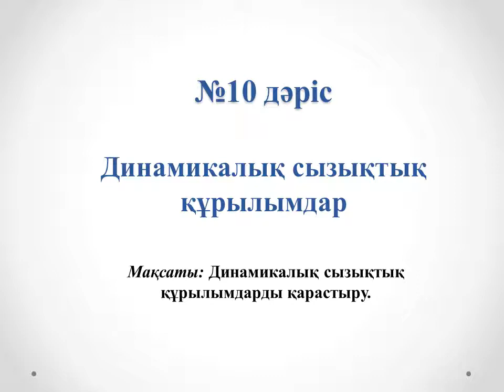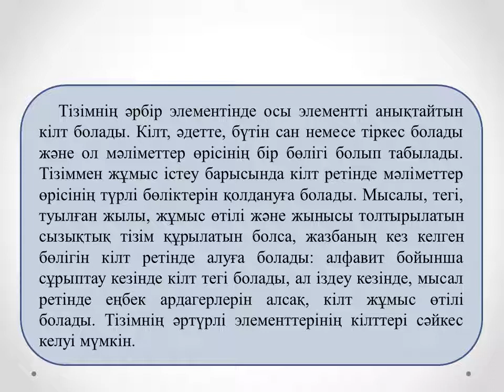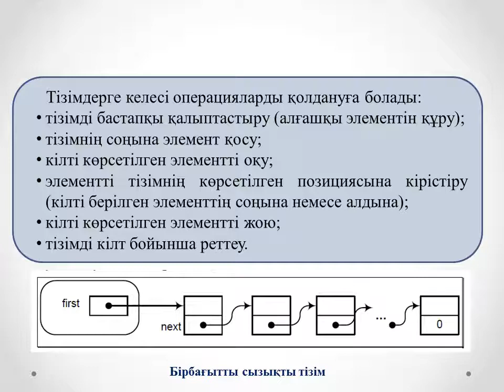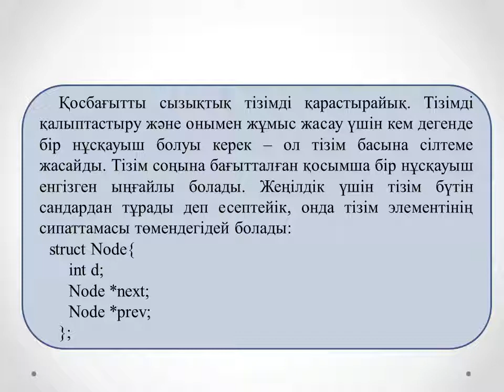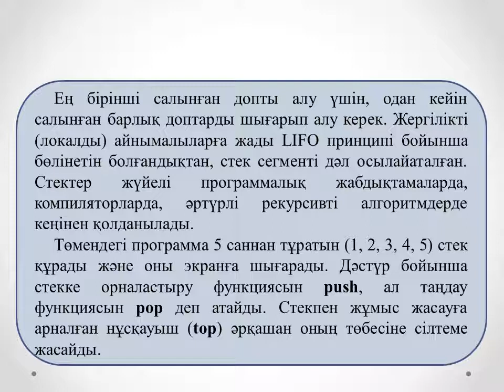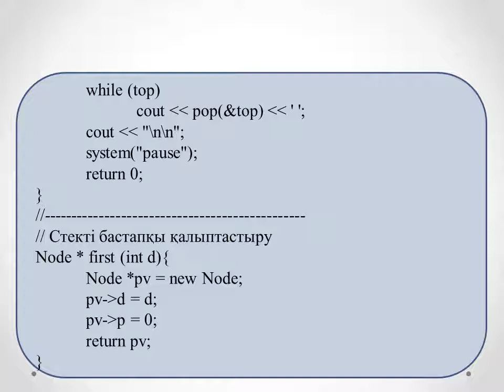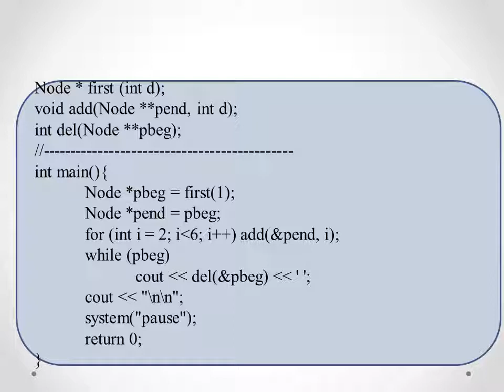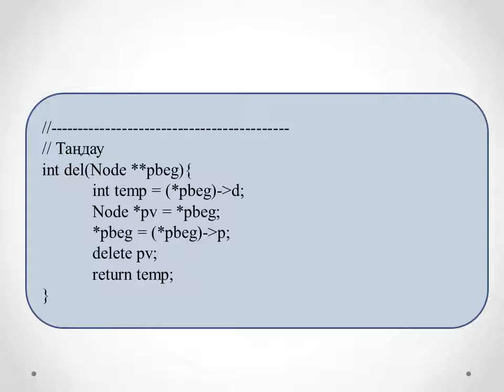Жахина Р.У. Программалау негіздері.2 ФКО. №11 лекция .Динамикалық сызықтық құрылымдар